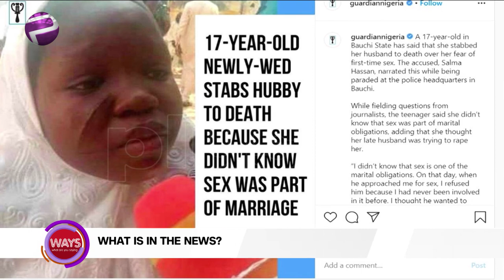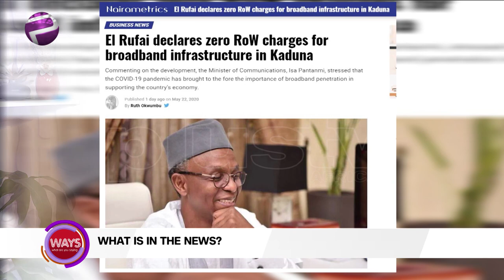17-year Old Newly Wed, Salma Hassan Stabs Husband To Death